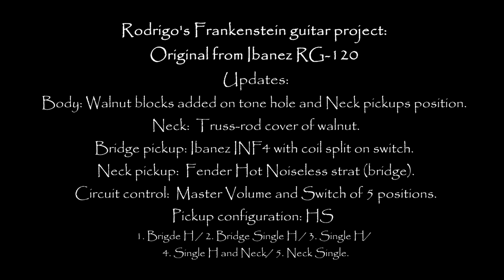Rodrigo's Frankenstein Guitar Project - Love's Rabbit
A R. Méndez film

From "Love's Rabbit", original music composed by R. Méndez
All design and updates of the guitar project were handcrafted by me...

Rodrigo's Frankenstein guitar project: Original from Ibanez RG-120

Updates:

Body: Walnut blocks added on tone hole and Neck pickups position.
Neck:  Truss-rod cover of walnut.
Bridge pickup: Ibanez INF4 with coil split on switch.
Neck pickup:  Fender Hot Noiseless strat (bridge).
Circuit control:  Master Volume and Switch of 5 positions.
Pickup configuration: HS

1. Brigde H /
2. Bridge Single H /
3. Single H /
4. Single H and Neck/
5. Neck Single.